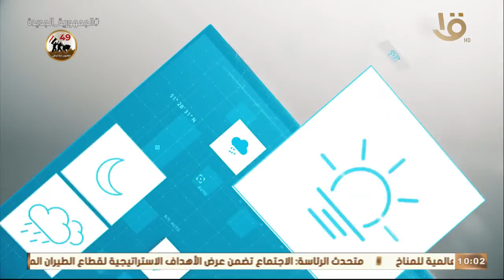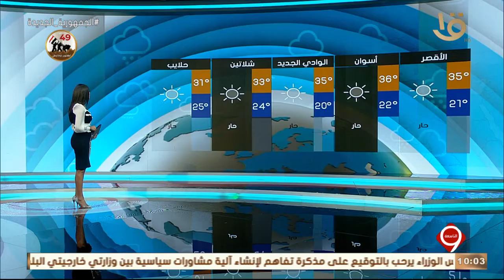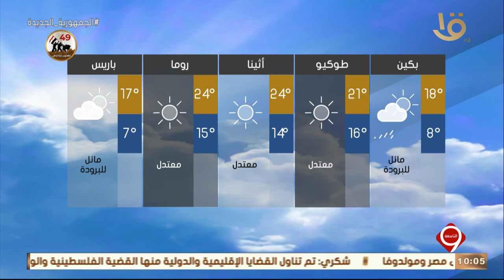نشرة التاسعة | بيان بدرجات الحرارة المتوقعة غدا